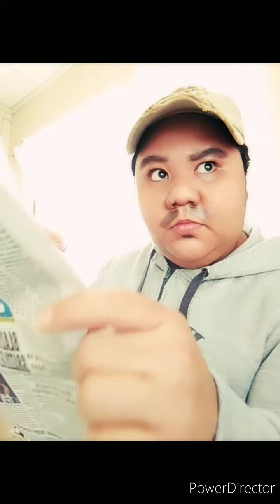Kakaibang away mag-asawa! 😲😅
Hahahaha panoorin! 😂🤣